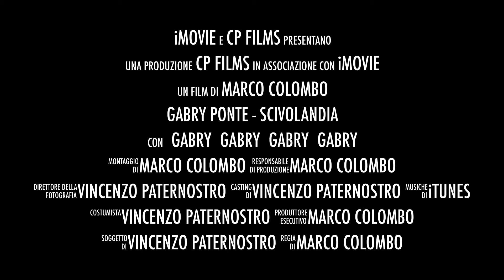Gabry Ponte - Scivolandia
Breve trailer dell'evento che ha visto come protagonista il DJ Gabry Ponte presso il parco acquatico di Scivolandia a Cammarata (AG). Agosto 2014